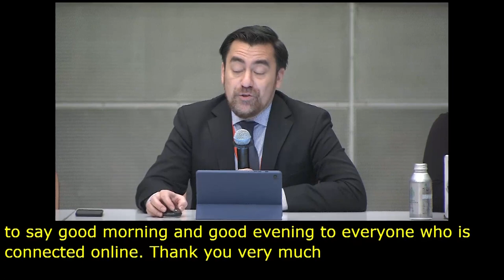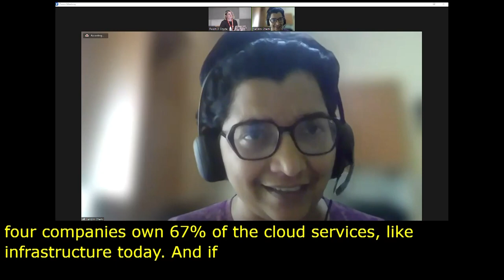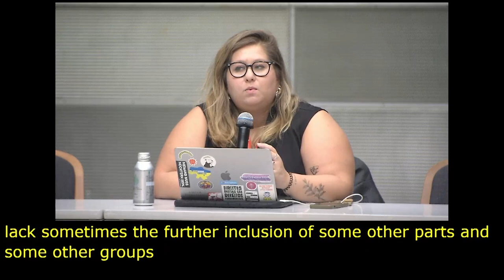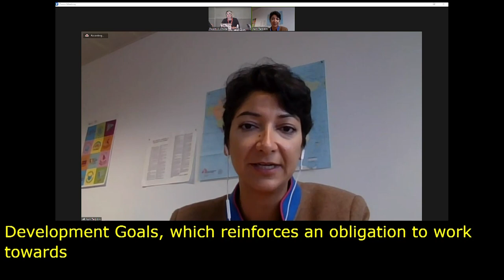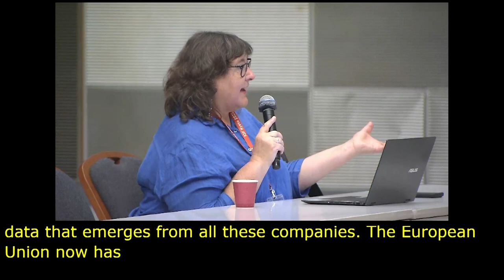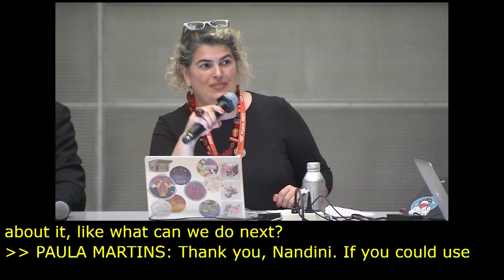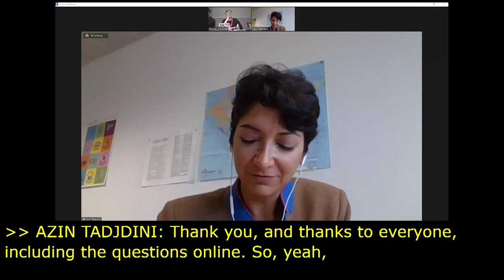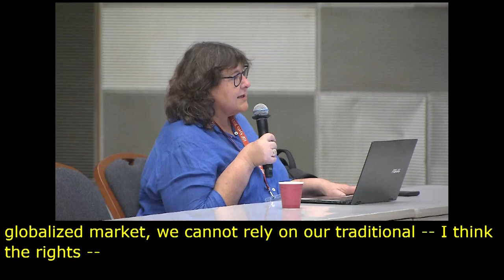IGF 2023 Day 3 Workshop Room 2 What is the nature of the internet Different Approaches